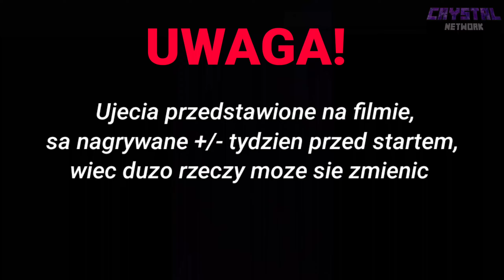NAJLEPSZY SERWER MINECRAFT w POLSCE...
🔹DISCORD CRYSTALNETWORK!!

👇CHCESZ ABYM NAGRAŁ KOLEJNY FILM Z CRYSTALNETWORK?? STRZEL LAJKA!👇👇
30 LIKE = Następny film!

👇👇Sprzęcik:
👇👇Kilka słów o komputerze:👇👇
Procesor: AMD Ryzen 5 2600
Płyta główna: Gigabyte B450 AORUS ELITE
Karta graficzna: MSI GTX 1650
RAM: 16GB
Dysk: Patriot P210 512GB (tylko xd)
Obudowa: SilentiumPC Signum SG1X Evo  ARGB
Chłodzenie: SilentiumPC Signum 4 MAX Evo ARGB
👇👇Krótkie info o mnie:👇👇
▪️Jestem Kuba
🔸Mam serwer dla YouTuberów na bedrock edition
◾️Moim rekordem osób na streamie - 24
 🔥Jest nas już: 1669 :D

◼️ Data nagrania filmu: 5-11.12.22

🎵Muzyka w filmie:

POPRAWKA:
NA KOŃCU MATERIAŁU: "Widzimy się 17 grudnia" POWINNO BYĆ